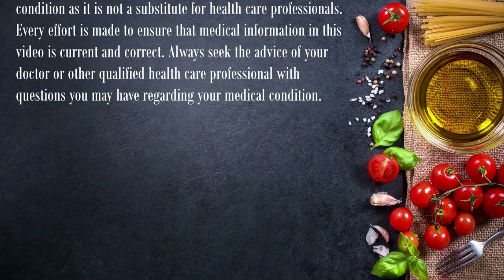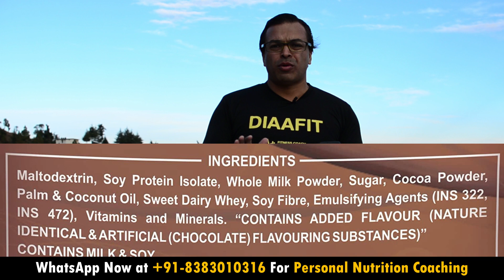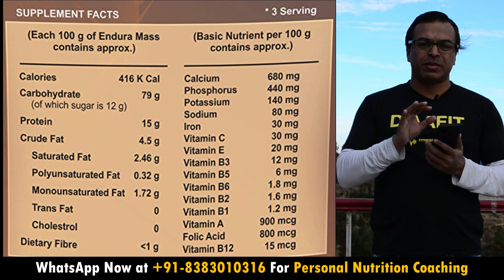Endura Mass Weight Gainer Review | Endura Mass - क्या इस्से BODY बंती है? | Dr. Anupam Ghose